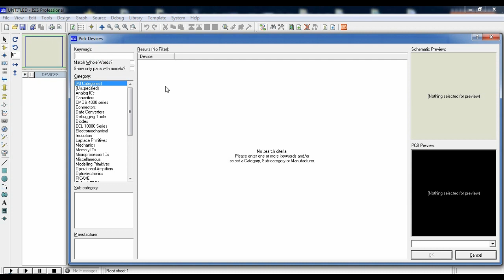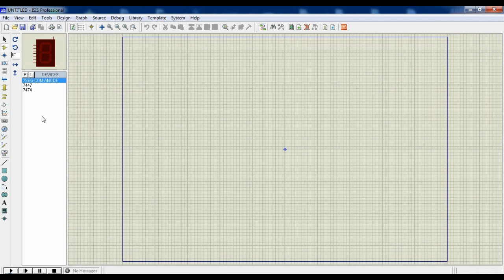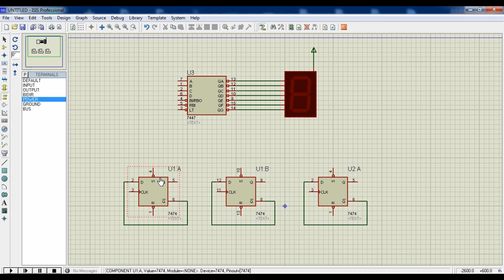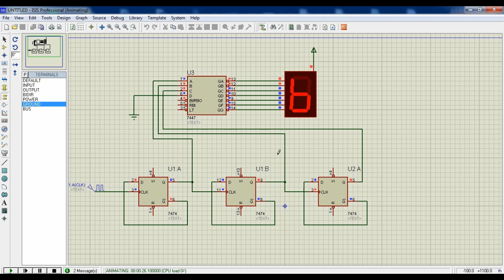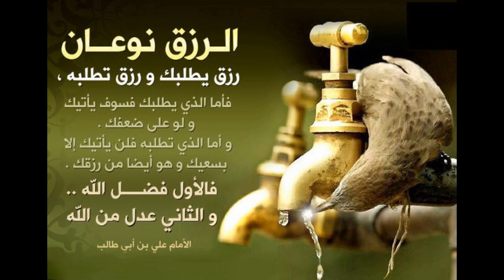11-Décompteur Modulo 8 à base des bascules D actives sur Front montant - Lié à la vidéo 25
11-Décompteur Modulo 8 à base des bascules D actives sur Front montant - Lié à la vidéo 25